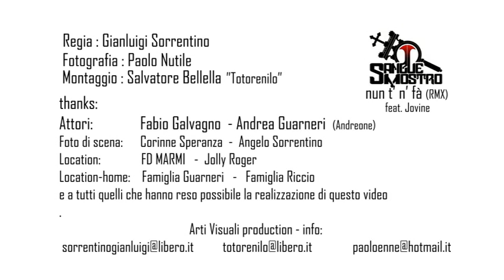Sangue Mostro Ft Jovine "Nun t' n' Fà Rmx"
Terzo Videoclip Estratto dall'album L'Urdimu Tip (2008)
in questo Remix inedito con la collaborazione di Jovine
Sangue Mostro Feat Jovine "Nun t n fà"(Rmx)
Prodotto da"hYPEoCrazy"(Dj 2Phast & SodoStudio)
Registrato alla "Beatbox" Napoli
Mixato da Dj2Phast

Regia           Gianluigi Sorrentino
Fotografia    Paolo Nutile
Montaggio   Salvatore Bellella "Totore Nilo"

Thanks :
Attori                        Fabio Galvagno-      Andrea Guarneri (Andreone)
Foto di Scena       Corinne Speranza-  Angelo Sorrentino
Location                   FD MARMI- Jolly Roger
Location\Home      Famiglia Guarneri-Famiglia Riccio
e a tutti quelli ke hanno reso possibile questo video